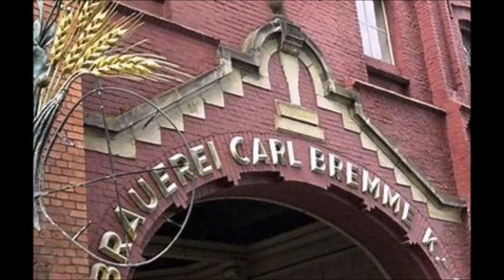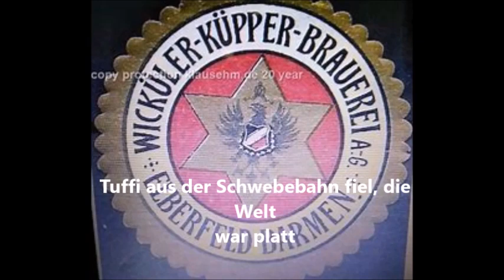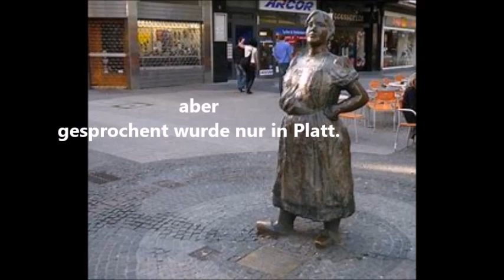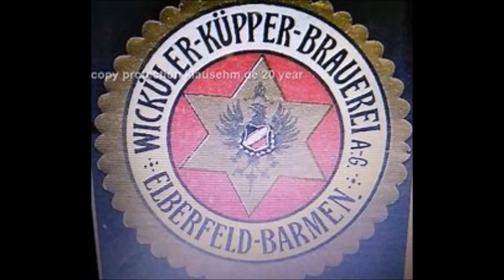Wuppertaler Blues im Dialekt, mit Übersetzung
Dieser Song soll die Mentalität der Wuppertaler schildern und die Attraktionen, die in dieser Stadt zu Hause sind, also hineinhören